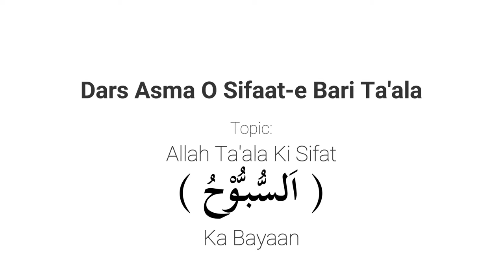Asma o Sifat [157]| Allah Ta'aala (اَلسُّبُّوْحُ) Ka Bayan.|| Muhammad Muaz Abu Quhafah.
*درس صفات باري تعالى ( 157 )*

*اللہ تعالٰی کی صفتِ ( اَلسُّبُّوْحُ ) کا بیان*

 *وقت* : بعد نمازِ مغرب.

 *تاریخ* 5 صفر 1444ھ موافق 3 ستمبر 2022م، ہفتہ۔

 *محاضر* : *محمد معاذ أبو قحافة*